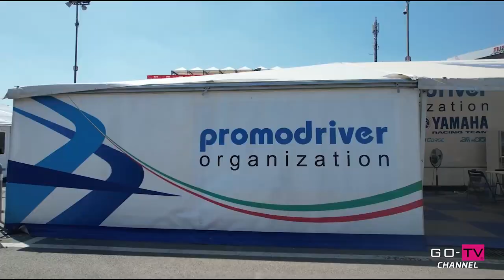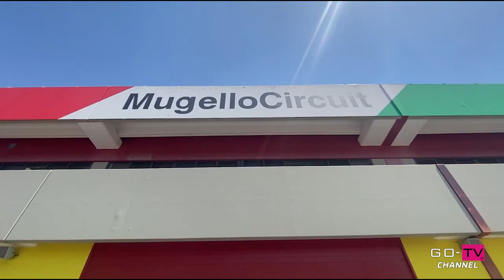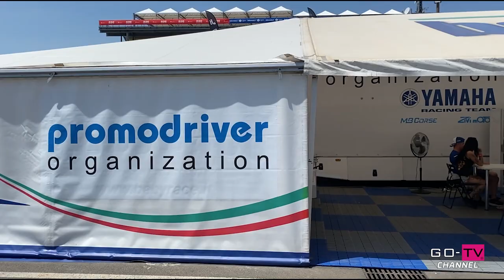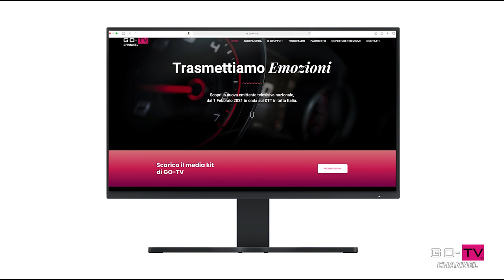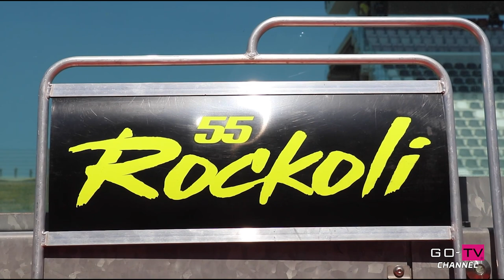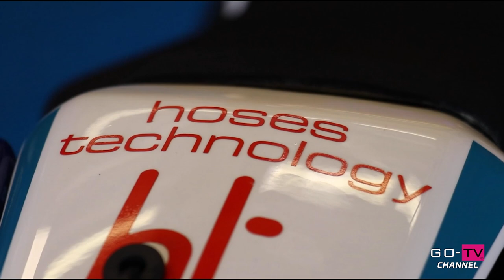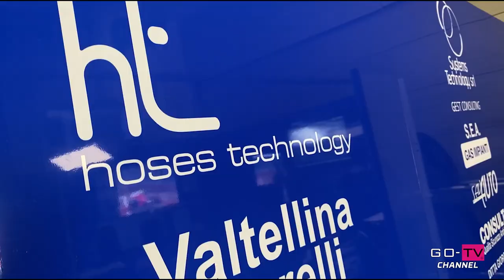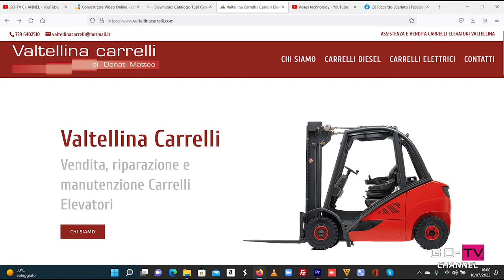TEAM PROMODRIVER - 3° ROUND - MUGELLO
Questa settimana vi parleremo tanto di CIV in compagnia del Team Promodriver che con il suo pilota Massimo Roccoli è in testa alla serie.